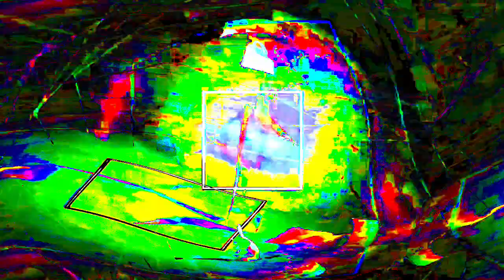[EPILEPSY WARNING] Movie 24 01 16 09h03m47s